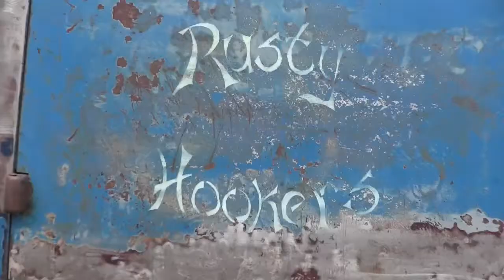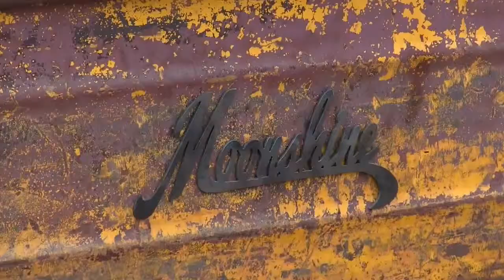Hot & Rat Rods on the streets